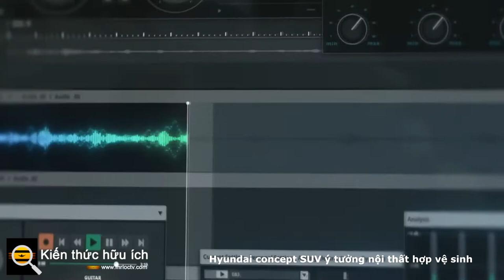Hyundai concept SUV ý tưởng nội thất hợp vệ sinh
Mẫu concept SUV chạy điện mới của Hyundai giới thiệu nội thất giống phòng chờ 'hợp vệ sinh'

Hôm thứ Tư, Hyundai đã công bố tại Triển lãm ô tô Los Angeles 2021 một mẫu xe ý tưởng SUV chạy điện hoàn toàn mới có mọi thứ từ chỗ ngồi trong phòng chờ đến nội thất mà Hyundai gọi là nội thất “vệ sinh”, một tính năng thích hợp khi chúng ta bước vào năm thứ ba của đại dịch COVID-19.

Xe ý tưởng đúng như âm thanh của chúng - các bài tập về sự sáng tạo và công nghệ có thể chỉ ra một số phương tiện có thể có trong tương lai. Tuy nhiên, chỉ vì một chiếc xe xuất hiện dưới dạng khái niệm tại triển lãm ô tô không có nghĩa là nó sẽ xuất hiện tại đại lý địa phương của bạn.

Trong trường hợp này, Hyundai đã tạo ra một khái niệm SUV cỡ lớn, trên một nền tảng thực tế, bạn có thể mua ngay tại đại lý.

Khái niệm: nội thất hợp vệ sinh
Trong khi nhiều nhà sản xuất ô tô khác đã giới thiệu các mẫu concept với nội thất tương tự như phòng chờ và ghế xoay 360 độ trong những ngày mà việc lái xe hoàn toàn tự động trở thành hiện thực đối với công chúng, thì điểm độc đáo của mẫu concept SEVEN là các tính năng nội thất hợp vệ sinh.

Đầu tiên, hệ thống “Dòng không khí Vệ sinh” có thể cô lập luồng không khí giữa hành khách phía trước và phía sau. Không khí đi vào thông qua các cửa hút trên đường ray mái và thoát ra khỏi xe qua các lỗ thông hơi trên bánh xe mà Hyundai gọi là “chế độ thẳng đứng”. Ở chế độ nằm ngang, hay những gì chúng ta thường coi là thông gió điển hình của xe, không khí di chuyển từ trước ra sau. Hyundai nói rằng hệ thống này sẽ hoạt động cho dù chiếc xe đang di chuyển hay đang đậu và nó được lấy cảm hứng từ những hệ thống tiên tiến hơn được sử dụng trên máy bay.

Ngoài luồng không khí điều chỉnh, Hyundai cũng giới thiệu khái niệm giữ nội thất sạch sẽ giữa hành khách và chuyến đi - vì tất cả chúng ta sẽ chia sẻ xe tự hành trong tương lai. Trong thời đại đại dịch, mối lo ngại này là rất thực tế vì vi rút COVID-19 lây truyền qua các giọt đường hô hấp và bình xịt, có thể tồn tại trong nhiều giờ trên mọi loại bề mặt, bao gồm cả vải.

Mẫu concept SEVEN có chu trình khử trùng bằng tia UVC chạy sau khi hành khách ra khỏi xe. UVC, hay Ultraviolet-C, ánh sáng là chất khử trùng cho không khí, nước và các bề mặt không xốp, và FDA đã báo cáo rằng nó tiêu diệt được vi rút SARS-CoV-2 là vi rút gây ra COVID. Ánh sáng UVC có thể làm bỏng mắt và da, đó là lý do tại sao tất cả hành khách cần phải ra khỏi xe trước khi chương trình chạy.

Ngoài luồng không khí tùy chỉnh và khử trùng bằng tia UVC, Hyundai cũng đã đưa vào những chi tiết thú vị như đồng, có tính năng kháng khuẩn và vải được xử lý hợp vệ sinh để ngăn chặn sự lây lan của vi rút trong tương lai. Hyundai thậm chí đã bao gồm một “thiết bị làm mới giày” có thể làm sạch và khử mùi giày của bạn.

Sạc thực và phạm vi
Hyundai SEVEN Concept sẽ nằm trên Nền tảng Mô-đun Toàn cầu Điện của Hyundai, hay còn gọi là E-GMP. Nền tảng đó đã làm nền tảng cho các xe khác trong nhóm Hyundai-Kia, như chiếc crossover chạy hoàn toàn mới Ioniq 5, chiếc xe Hyundai sản xuất đầu tiên được xây dựng trên nền tảng này. Đó cũng là nền tảng mà Kia EV6 được xây dựng và sẽ là nền tảng cho các loại xe điện trong tương lai đến từ thương hiệu hạng sang thuộc sở hữu của Hyundai-Kia, Genesis.

Nền tảng cho phép EVs sạc ở tốc độ 400 volt và 800 volt, trong trường hợp của các phương tiện thực tế như Ioniq 5, cho phép sạc từ 10% đến 80% trong vòng chưa đầy 20 phút với bộ sạc nhanh DC 350 kW. Hyundai cho biết rằng nó có thể đạt được phạm vi hoạt động lên tới 300 km từ gói pin 77,4 kWh lớn hơn mà họ cung cấp.

Trong khi các mẫu xe ý tưởng thường chủ yếu là đồ hơi, mẫu xe ý tưởng Hyundai SEVEN mang đến một sự pha trộn thú vị giữa tưởng tượng và thực tế, giúp thế giới có cái nhìn thoáng qua về những gì công ty nghĩ rằng tương lai có thể giữ cho ngành vận tải.